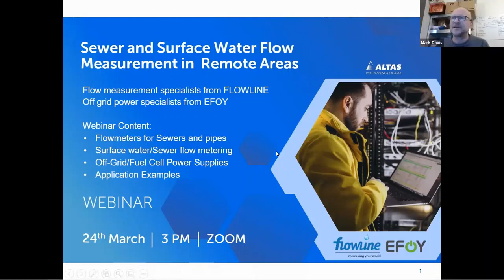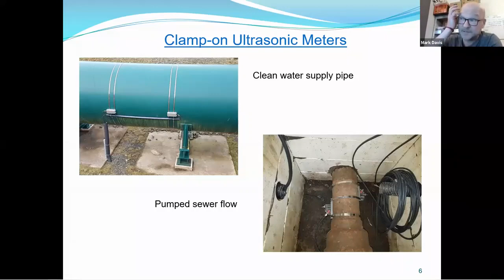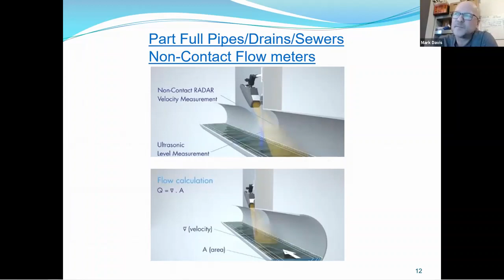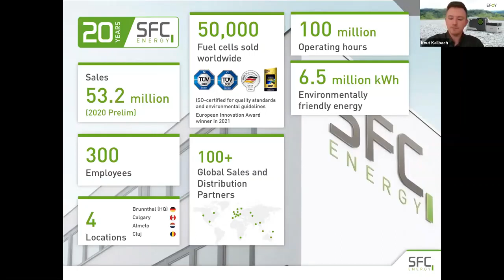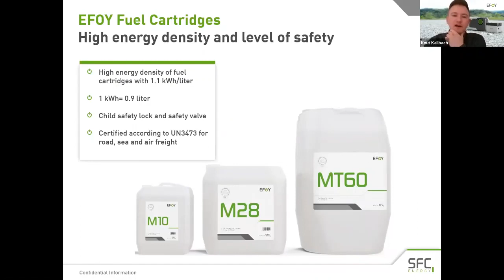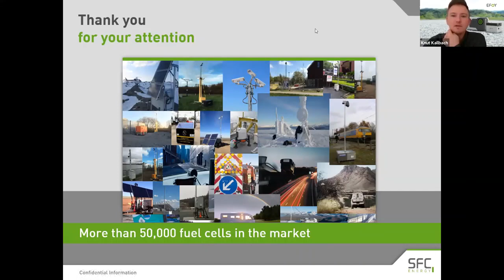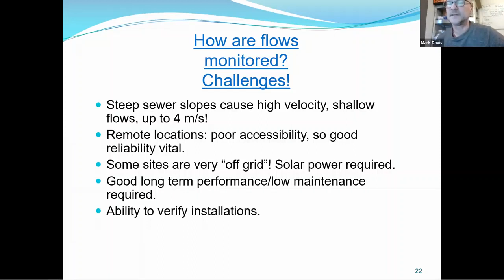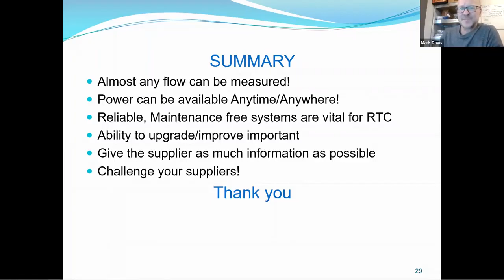Off-Grid Remote Flow Monitoring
Flow measurement of sewers and surface water can be challenging in remote areas. Flowline and Efoy present a joint webinar showing metering solutions and off-grid power, using solar and fuel cells.
Mark Davis from Flowline ÖU starts by showing different types of flow meters then highlights the requirements and challenges of a typical sewer flow application, introducing off-grid solar power.
Solar is perfect for powering off-grid metering systems, however, solar power is not always suitable for regions with longer Winters.
A great solution is a hybrid system using solar for most of the year with a fuel cell for the darker months.

Knut Kallbach from Efoy then introduces Efoy's extensive range of fuel cells engineered to suit every application.
With over 20 years of experience and more than 50,000 units sold, Efoy is the perfect partner for your off-grid power needs.
Knut presents an overview of Efoys's range and gives examples of typical solutions. Finishing with details of Efoy's latest product release.

In the final part of the presentation Mark Davis, Flowline gives details about two real-time remote sewer monitoring projects. the first in the South Tyrol region of Italy, using non-contact radar flowmeters to measure an extensive sewer network. Many of the metering locations are in remote mountainous areas and use solar power and GSM data transmission.
High velocity, shallow flows and the need for near maintenance-free operation mean non-contact radar low meters provide the best metering solution.

The second project isn't off-grid but is a good example of near real-time drainage monitoring with remote data presentation.
the Flowbru project monitors Brussels sewer and drain network and presents the data on the website flowbru.be Data for flow, level, quality can be viewed in near realtime.
The monitoring network has been in operation since 2001.